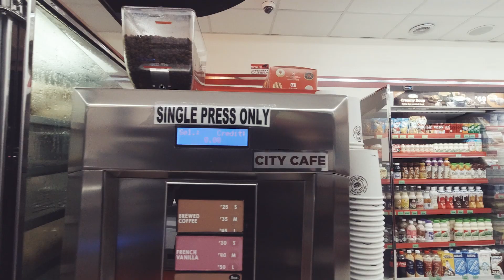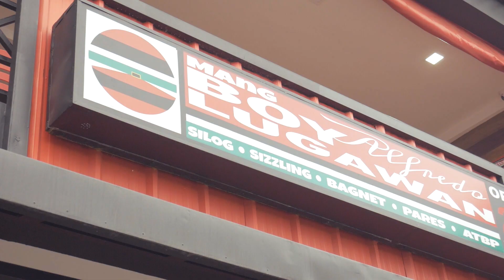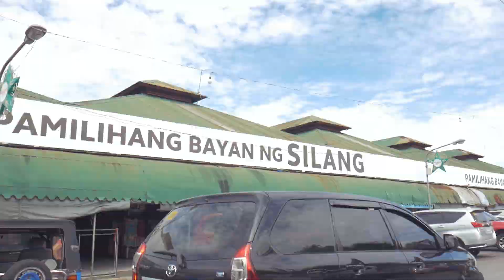Balite Falls 2022 | Iyong's Resort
When you search for Balite Falls, the first link you'll probably see is in MSSL Resort, but hey! There's another one that you can still enjoy the same falls, and that is the Iyong's Resort.

Same entrance fee for both, the major difference is the facility and amenities , in Iyongs, there's only 1 price for most of their cottages (P800.00), just pick the best one according to your liking.

Additional Info:
- Every cottage has grilling station beside. (But bring one na din)
- Shower and toilet is at the top/entrance of the resort.
- Most cottages are cemented and has a roof.
- Lifeguards are available.
- There are no store within the resort, better buy everything before hand.
- Resort opens as early as 7am.
- No Corkage fee
Iyong's Resort exact location in coordinates:
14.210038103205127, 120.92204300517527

They are registered on google maps too so you can search them directly in googlemaps/waze.